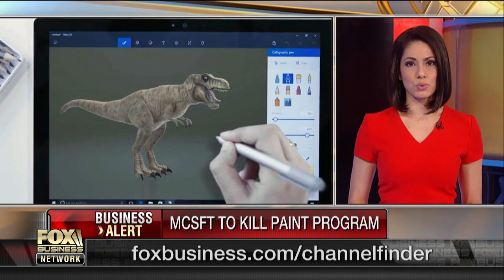Microsoft to kill off Paint program?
FBN's Tracee Carrasco on the applications Microsoft may not offer in future Windows updates.